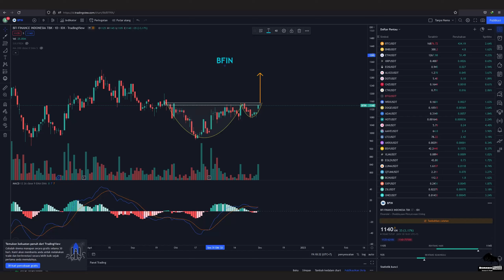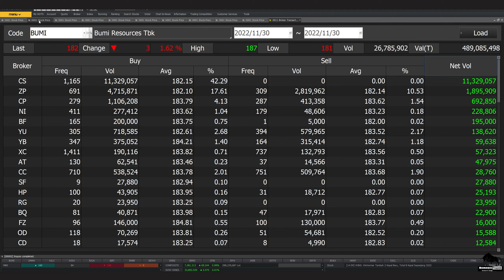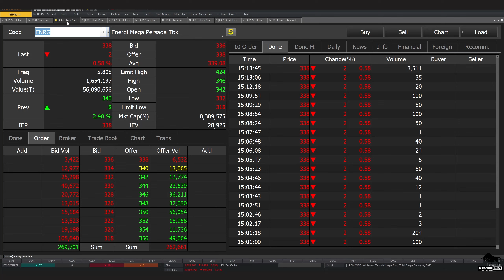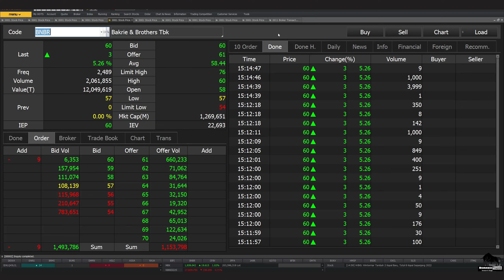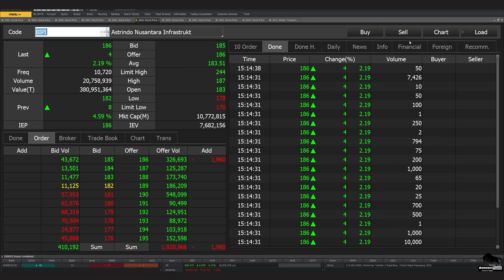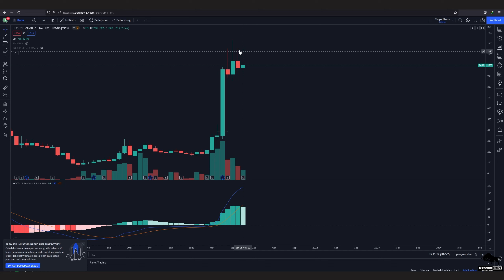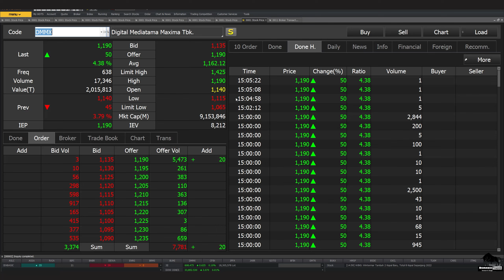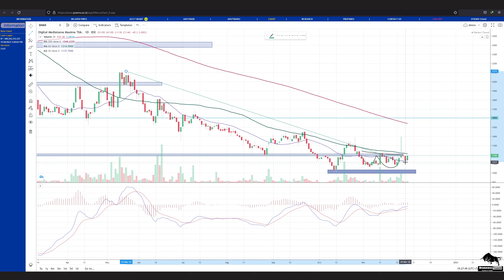Analisa Teknikal BUMI BRMS ENRG DEWA BNBR BIPI RAJA ASSA ASLC DMMX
bisa hubungin
2. DM Instagram @borneotraderr   (R-nya 2)

 0:00 - Intro
 0:25 - BUMI
 1:41 - BRMS
 3:44 - ENRG
 4:37 - DEWA
 5:42 - BNBR
 7:33 - BIPI
 8:18 - RAJA
 9:03 - ASSA
 9:46 - ASLC
10:48 - DMXX
12:34 - Info Grup Trading Borneo Trader